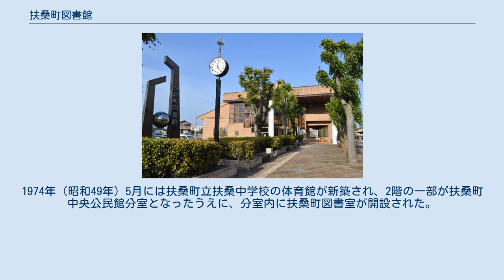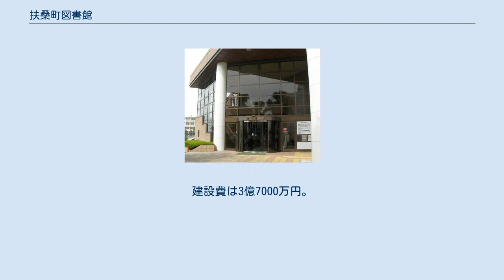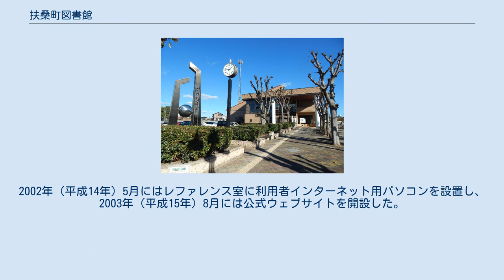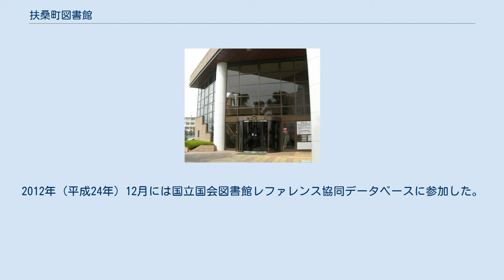扶桑町図書館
扶桑町図書館（ふそうちょうとしょかん）は、愛知県丹羽郡扶桑町の公共図書館である。
 2013年度（平成25年度）末の蔵書数は142,468点、貸出数は342,402点だった。
2014年（平成26年）3月1日時点の扶桑町の人口は34,270人であるため、1人あたり貸出数は6.4点だった。
総貸出数のうち扶桑町民の貸出数は220,190点であり、残りの122,212点は扶桑町民以外による貸出だった。
2013年度予算における図書館費は3555万8000円であり、うち資料購入費は1044万9000円だった。
 1950年（昭和25年）に扶桑町中央公民館が建設され、講座や講演会などが開催されていた。
1974年（昭和49年）5月には扶桑町立扶桑中学校の体育館が新築され、2階の一部が扶桑町中央公民館分室となったうえに、分室内に扶桑町図書室が開設された。
開設時の蔵書数は1,321冊であり、週2日程度開館していた。
1980年（昭和55年）1月には蔵書数が8,370冊となった。
 1980年12月には高木字稲葉に扶桑町中央公民館の新館が建設され、扶桑町図書室は扶桑中学校体育館から中央公民館の一室に移転した。
休日を除く毎日開館となり、1985年（昭和60年）3月には蔵書数が1万数千冊に達した。
図書室の利用率が高まり、町民の間で独立館の建設が希求された。
図書館開館前の1986年（昭和61年）時点で、図書室の床面積は80m2であり、蔵書数は約18,000冊だった。
 1985年（昭和60年）4月には図書館の建設が決定し、扶桑町図書館資料館建設審議会が設置されて審議を行った。
扶桑町中央公民館（1980年開館）、扶桑町立扶桑北中学校（1982年開館）、扶桑文化会館（図書館開館8年後の1995年開館）が集まる「文化ゾーン」に建設されることとなり、1986年（昭和61年）8月に着工、1987年（昭和62年）3月に竣工した。
建設費は3億7000万円。
 図書館条例や規則を制定し、図書や視聴覚機器などを購入した上で、1987年7月25日に扶桑町図書館が開館した。
1階には一般開架室、児童開架室、視聴覚コーナー、ラウンジコーナー、レファレンス室、閉架書庫などがあり、2階には学習室、視聴覚室、ギャラリーなどがある。
建物外観はれんが色（茶色）を基調としており、建物入口へのアプローチは緑豊かな並木道となっている。
敷地北側の裏庭は日本庭園となっている。
 シンボルタワー 2本の柱からなるシンボルタワーは「人と人とのふれあい」をモチーフにデザインされている。
 開館時の蔵書数は約30,000冊だった。
開館時の開館時間は10時から18時であり、休館日は火曜日・第3金曜日・祝日・年末年始だった。
開館と同時に名鉄犬山線扶桑駅と柏森駅に返却ポストが設置されている。
1988年（昭和63年）1月末までの半年間の入館者数は95,869人、貸出点数は108,443点であり、『尾北ホームニュース』はこれを「驚異的な数字」と報じている。
開館時から10代にも魅力ある図書館を目指しており、カウンター近くにはヤングコーナーが設けられたほか、毎月1回は人気ミュージシャンのライブをレーザーディスクで上映する「ヤング・ミュージック広場」を開催した。
同年8月には複製絵画の貸出を開始し、1989年（平成元年）8月にはビデオテープの貸出を開始した。
 1992年（平成4年）11月17日の第78回全国図書館大会では日本図書館協会から優秀図書館として表彰された。
「住民の生涯学習の拠点としての運営に努めたような優れた活動を展開している」との短評を受けている。
1991年度（平成3年度）末の蔵書数は85,236冊だったが、1993年度（平成5年度）末の蔵書数は101,347冊となり10万冊を超えた。
1993年度にはビデオが5646点貸出され、複製絵画が870点貸出された。
 1999年（平成11年）11月には愛知県図書館とオンラインで結ばれた（AICHI.LLネット）。
2002年（平成14年）5月にはレファレンス室に利用者インターネット用パソコンを設置し、2003年（平成15年）8月には公式ウェブサイトを開設した。
2004年（平成16年）1月には尾張北部広域行政圏5市2町（扶桑町、春日井市、小牧市、犬山市、江南市、岩倉市、大口町）内の公立図書館と相互利用を開始し、それぞれの図書館で貸出が可能となった。
2005...